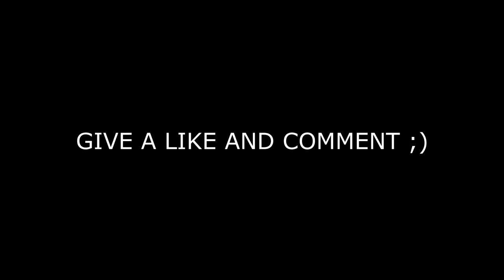KING OF THE DERP - Arma 3 King of the Hill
Some funny & mlg clips from Arma 3 King of the Hill.